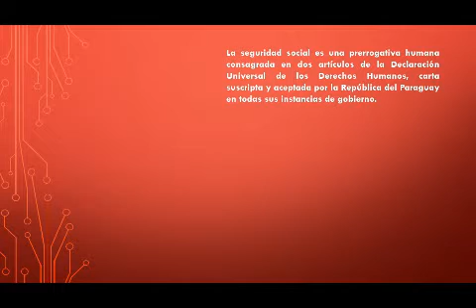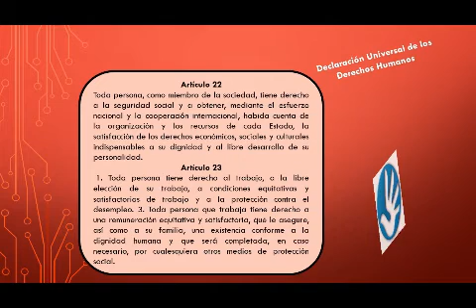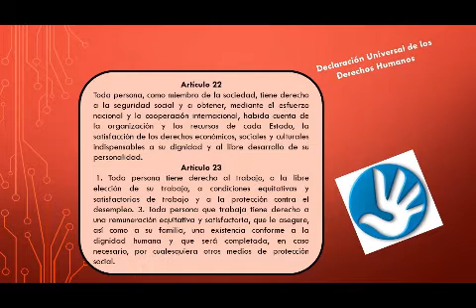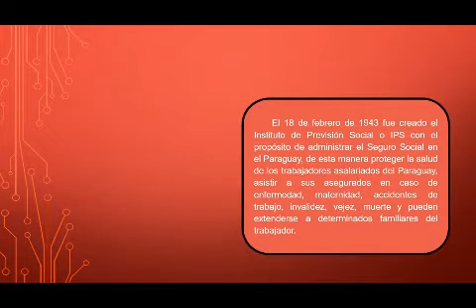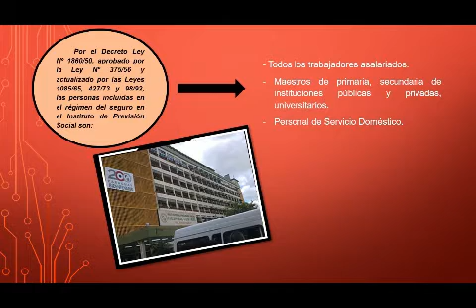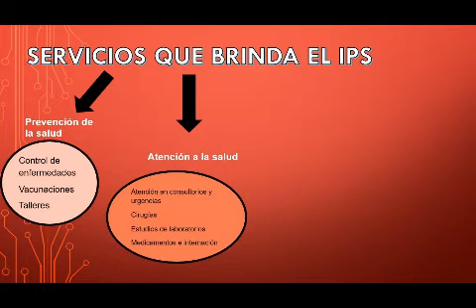Derecho al trabajo equitativas y satisfactorias Noveno Grado 18-08-2020